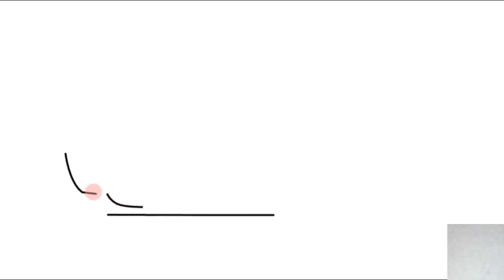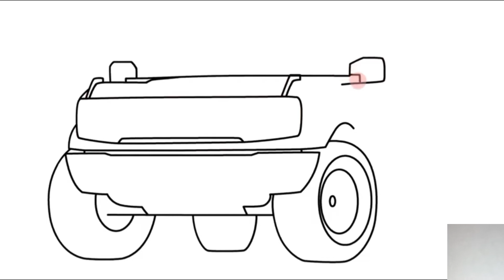How to Draw 2021 Ford Bronco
Hello Friends! Today we’re going to learn how to draw the 2021 Ford Bronco. I hope you guys have fun drawing the Bronco.